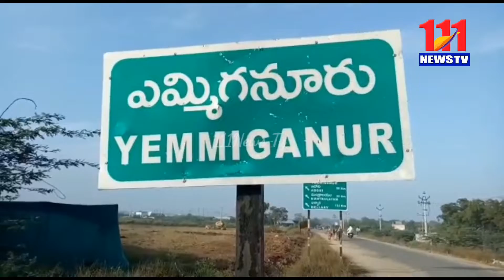ఎంగనూరు లో 32 మందికి ముఖ్యమంత్రి సహాయనిధి చెక్కులు పంపిణీ/111News tv/